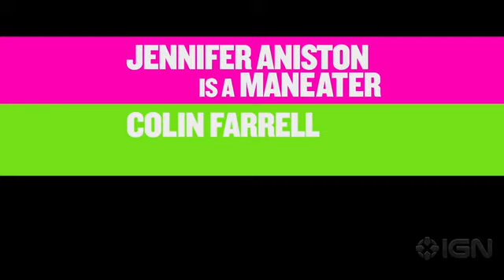Horrible Bosses - TV Spot